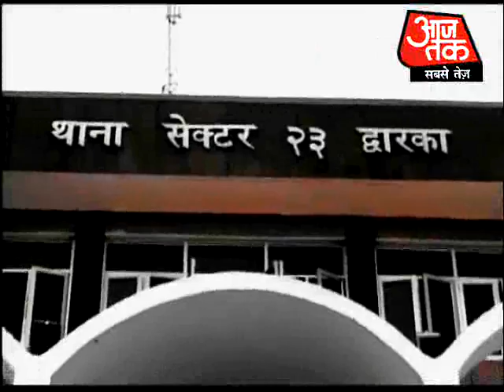Delhi: Man kills his family for girlfriend 4 of 4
Nitin was arrested by Delhi Police allegedly for the murder of his wife and parents in Dwarka.